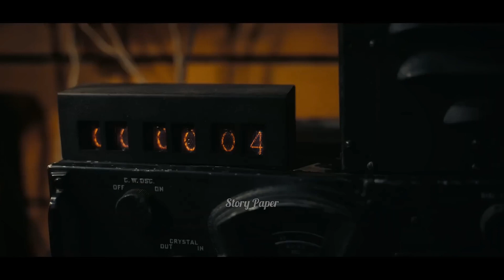تريلر فيلم Oppenheimer (مترجم) - أحد أكثر الأفلام المنتظرة للمخرج العبقري كريستوفر نولان🎬🔥